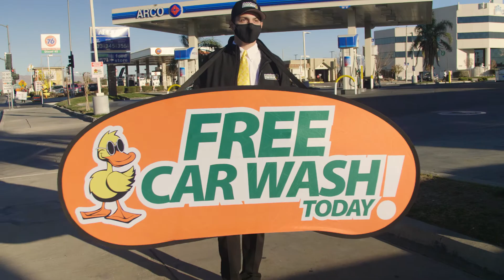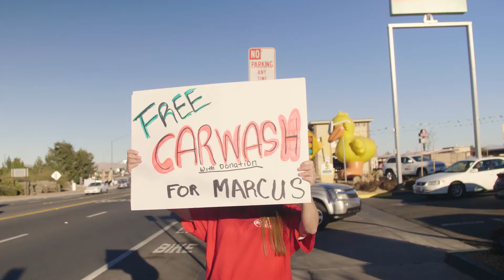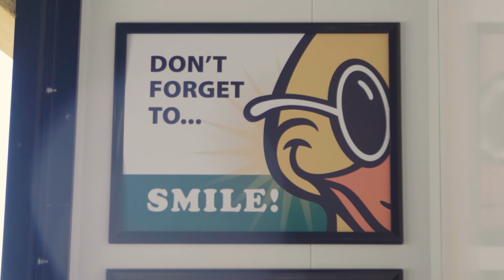Quick Quack Car Wash - Ribbon Cutting in Victorville, CA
We recently opened our first location in the High Desert, in the beautiful city of Victorville, CA. We partnered with Rock'n Our Disabilities Foundation to raise funds for Marcus and his family. Marcus has cerebral palsy and autism, his family has been hit hard by the pandemic, and has to prepare for the cost of Marcus' future surgeries. We held a fundraiser for Marcus, and collected funds from the Victorville community. During our ribbon cutting on the following day, we were able to present Marcus with a $8,000 check. Our ribbon cutting included a lot of fun events, like a petting zoo. The mayor gave us a warm welcome to the city of Victorville and shared a heartfelt story about her two children with special needs.
Thank you to the Victorville community for their kindness and generosity. We are excited to keep cleaning cars and changing lives for the better in our new community.